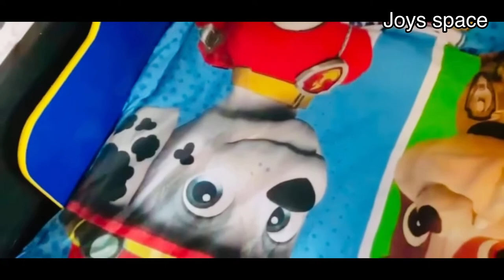GETTING A NEW BED FOR MY SON // HOW I PUT ALL PARTS TOGETHER.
In this video I shared getting a new bed for my son and how I put the bed together. I hope 🤞 you will like 👍 it.

Thanks 😊